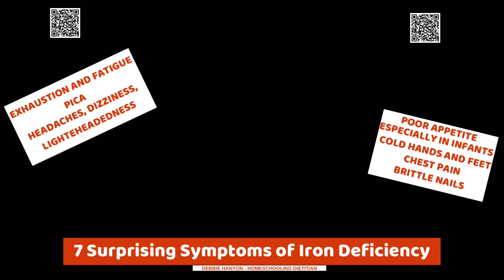How to Know if You’re Iron Deficient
7 important things you need to keep your family healthy.